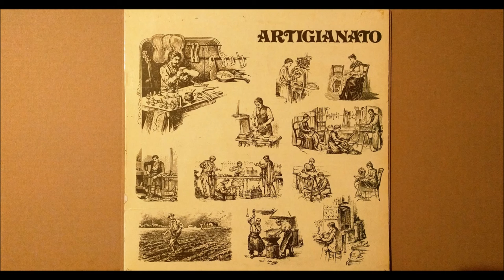Giovanni Tommaso - Artigianato Orientale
1971 "ARTIGIANATO" Iller IL 2

UNIVERSAL MUSIC PUBLISHIN  Editore Originale (E)